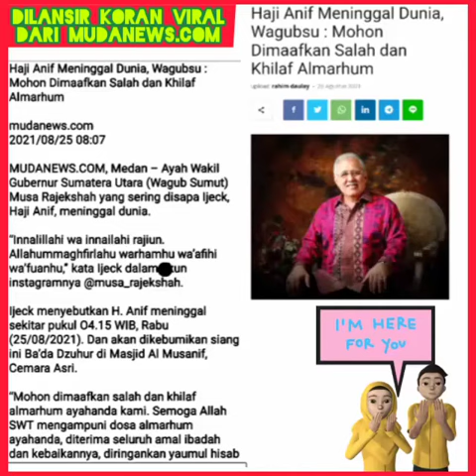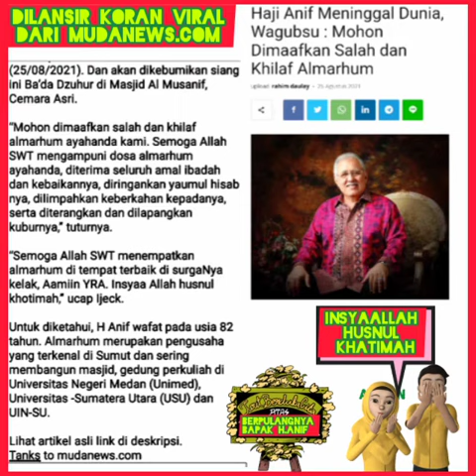innalillahi! Haji Anif meninggal dunia beliau ayahanda wakil gubernur sumut Musa Rajekshah.